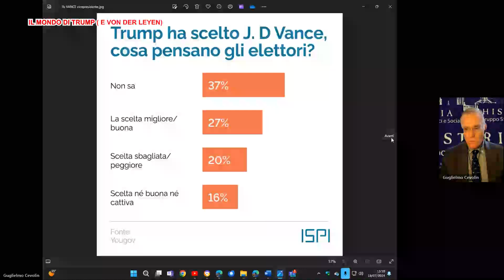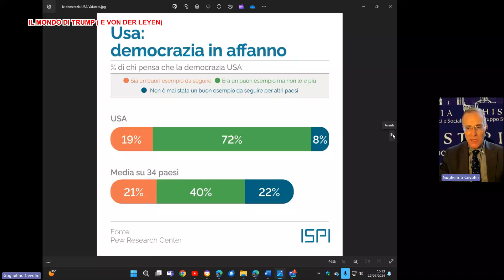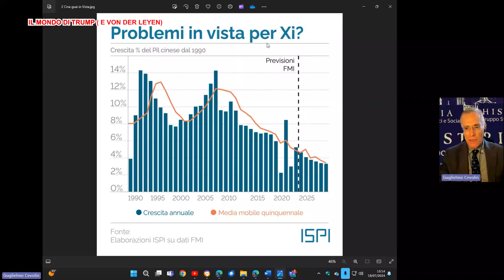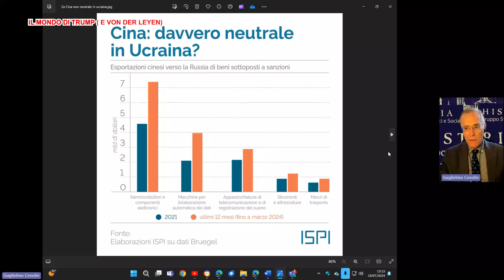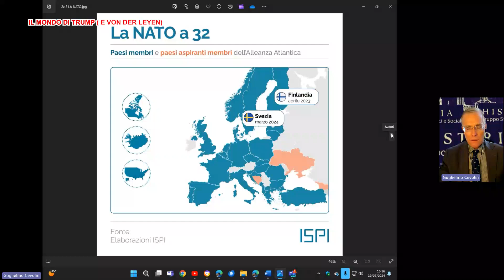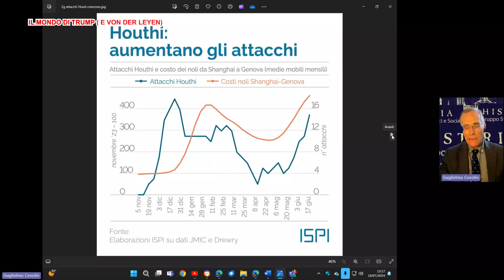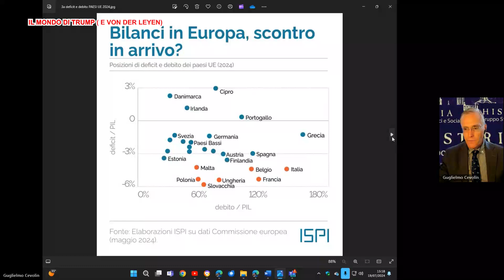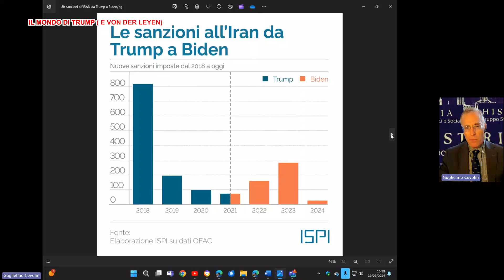Democrazie e autocrazie ai tempi della crisi dell'ordine internazionale SPECIALE TG il 13 TV dom 21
Nella trasmissione "Speciale TG" de il 13 TV voluta dal direttore de il 13 TV Gigi Di Meo di Domenica 21 Luglio 2024 si parla, con il Prof. Avv. Guglielmo Cevolin, professore Aggregato di Diritto Costituzionale e Pubblico dell'Università di Udine e Presidente di Historia LiMes Club Pordenone Udine Venezia, si parla di crisi delle democrazie- democrazie in affanno, ma anche degli altri regimi che non manifestano necessariamente condizioni migliori.

Ecco alcune brevi riflessioni del Prof. Alessandro Colombo dell'Università di Milano.

Dopo quasi vent’anni di retorica multipolare, il contesto internazionale si ritrova immerso in due concomitanti retoriche bipolari. La prima, promossa dagli Stati Uniti con il concorso dei Paesi europei, è la retorica della contrapposizione politica e ideologica tra democrazie e autocrazie; la seconda, periodicamente suggerita dalla Cina e, con accenti solo in parte diversi, dalla Russia, è quella della contrapposizione tra un’egemonia euro-americana in declino e un Sud globale popolato di Paesi in ascesa.

Retoriche a confronto

La prima retorica prende le mosse da una interpretazione del Novecento tutta centrata sulla progressiva (e, apparentemente, irresistibile) affermazione della democrazia liberale: una vicenda scandita dallo scontro vittorioso contro il fascismo prima e il comunismo poi; e una vicenda, soprattutto, ancora interamente centrata sull’Occidente, anzi l’ultima (e, forse, decisiva) manifestazione del ruolo occidentale di centro di irradiazione di istituzioni, linguaggi e relazioni di potere. L’altra retorica vede nel Novecento il movimento esattamente opposto: il secolo della fine della centralità dell’Europa e, più in generale, del riflusso dell’impatto occidentale sul mondo – una “rivolta contro l’Occidente” già passata dalla rivendicazione dell’eguaglianza razziale e di quella giuridica, approdata alla grande vicenda della decolonizzazione ma, appunto, non ancora esaurita, anzi destinata a intrecciarsi con la partita già aperta della redistribuzione del potere.

Soprattutto, la retorica della contrapposizione tra democrazie e autocrazie vede nel XXI secolo il momento della definitiva universalizzazione dell’endiadi di mercato e democrazia e, nel frattempo, dello scontro tra chi comprende che la direzione della storia è questa e chi cerca disperatamente (e un po’ pateticamente) di resisterle – i “terroristi” fino a dieci anni fa, le autocrazie oggi. Mentre la retorica alternativa promossa dalla Cina XXI secolo vi vede, ancora una volta, l’esatto contrario: il secolo della “fine della fase occidentale della storia del mondo” e quindi dello scontro, di segno quasi perfettamente opposto, tra la marea montante dei grandi Paesi non occidentali in ascesa e un Occidente sempre più rinchiuso nella postura strategica e persino nell’attitudine psicologica dell’assedio.